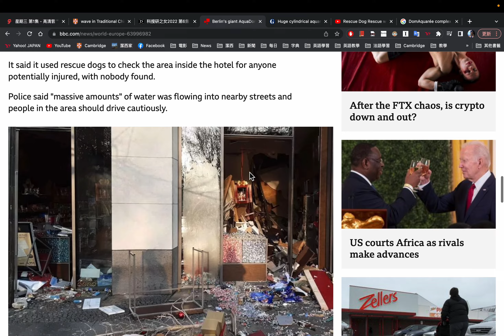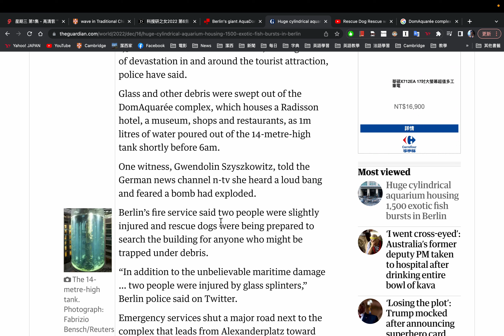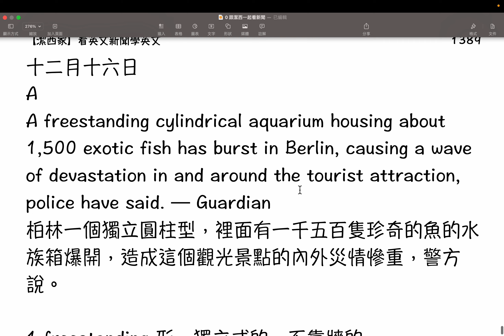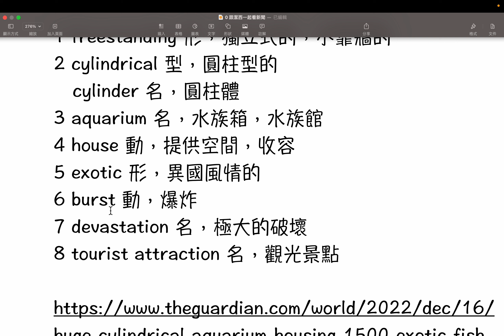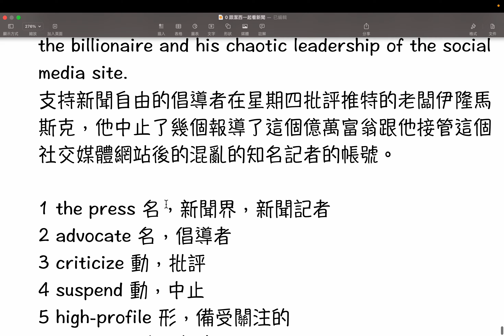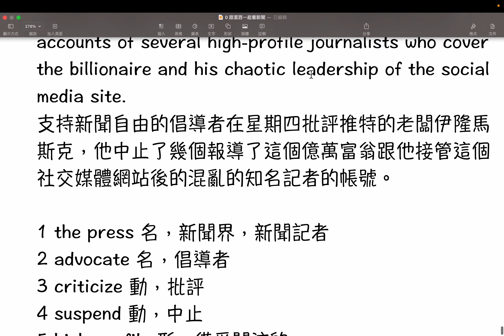【潔西家】看英文新聞學英文 十二月十六日